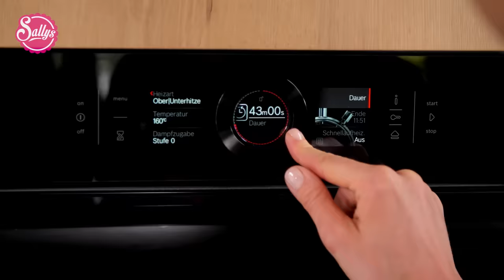Black Velvet Cake / Die SCHWARZE Kenwood Cooking Chef XL ist da / Sallys Welt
📝Zutaten für das Rezept:
Kuchen
100 g Oreos
170 g Butter
100 g Puderzucker
1 TL Vanilleextrakt
7 Eigelb
170 g Zartbitterschokolade
7 Eiweiß
1 Prise Salz
120 g Zucker
150 g Mehl
30 g Kakao
25 g Milch
5 g schwarze Lebensmittelfarbpaste

Tortencreme & Dekoration
200 g Oreo Kekse
200 g Butter (weich)
200 g Puderzucker
200 g Frischkäse (Doppelrahmstufe)
10 g schwarze Lebensmittelfarbpaste
40 ml Espresso

Kapitel:
00:00​ Intro
02:46 Zutaten
03:06 Zubereitung Boden
12:35 Zubereitung Creme
17:37 Deko
18:06 Probieren